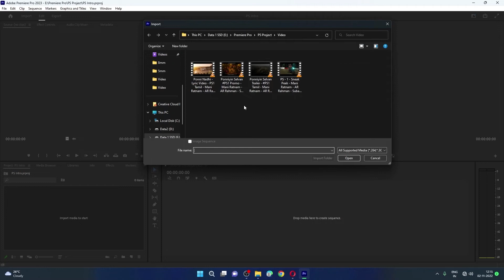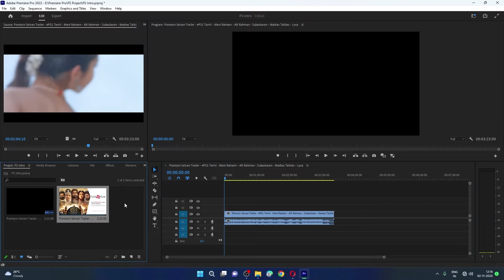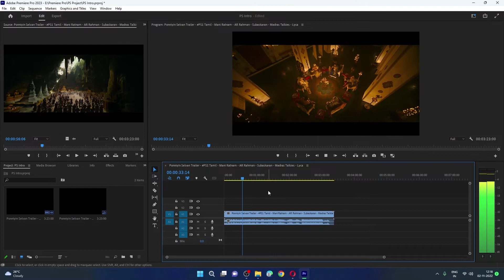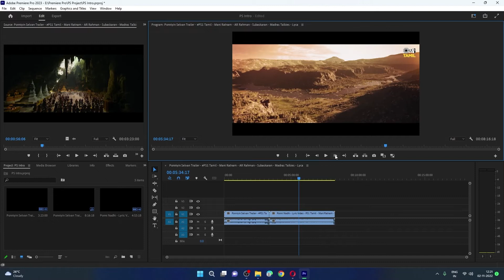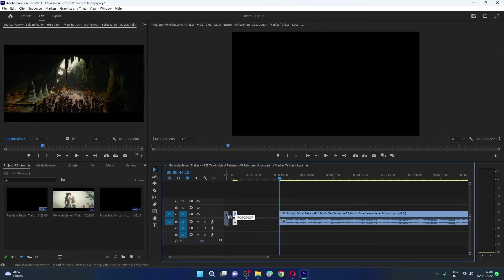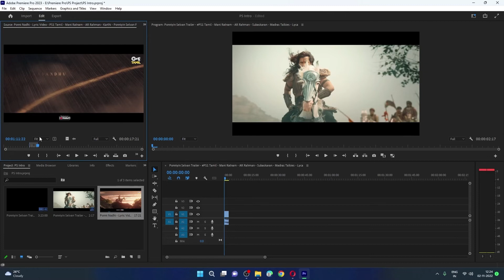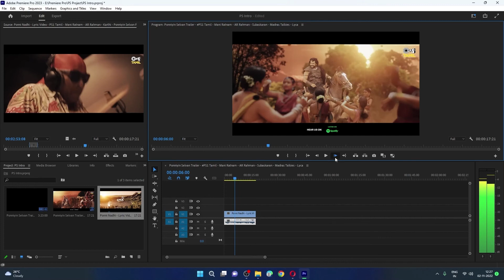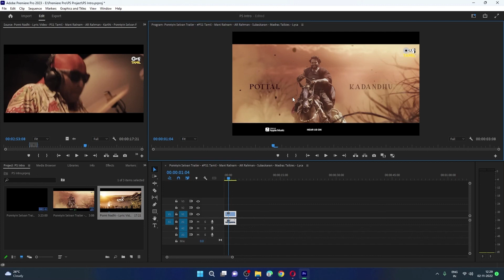Learn Premiere Pro with Ponniyin Selvan | Tamil | Video Editing 1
Hello Friends, This video is about learning premiere pro in tamil with in depth understanding of basic concepts which make ease to use the software...
The titles divided into
1. Intro
2. Video Editing
3. Color Correction
4. Audio Correction
5. Text and Caption
6. Exporting

Adobe Premiere Pro Course lectures in Tamil...

Ryzen 9 5950X 16 Core Processor, 32GB Ram, NVME SSD and RTX 3070 TI...